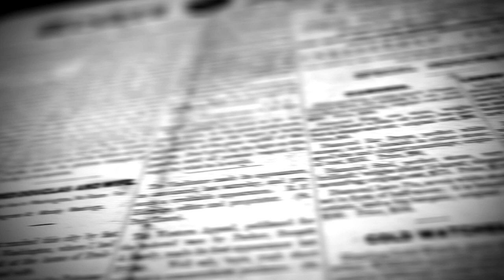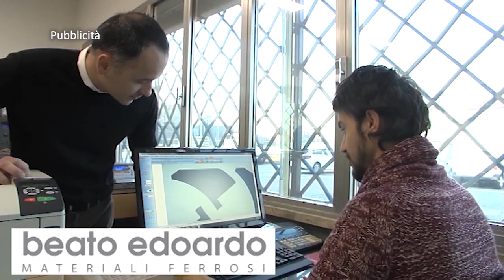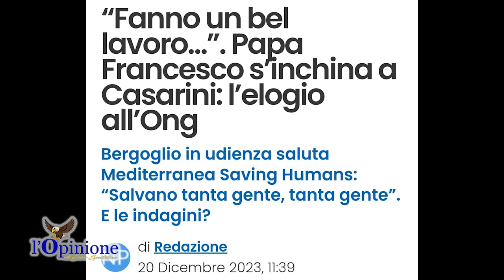L'Opinione di Enzo Spatalino del 20 Dicembre 2023